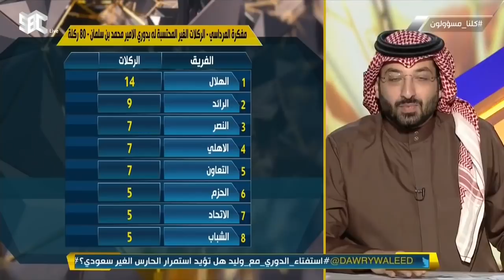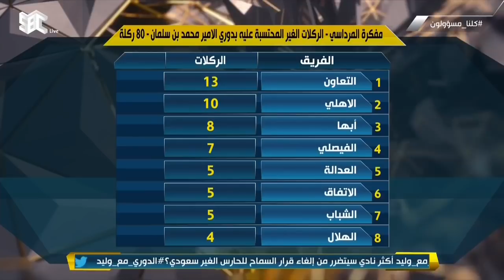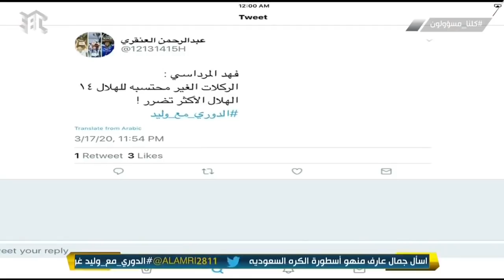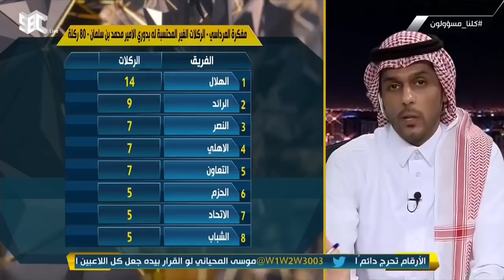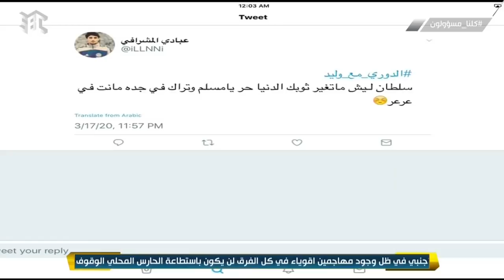فهد المرداسي يكشف المستفيد و المتضرر من ركلات الجزاء في دوري الأمير محمد بن سلمان للمحترفين